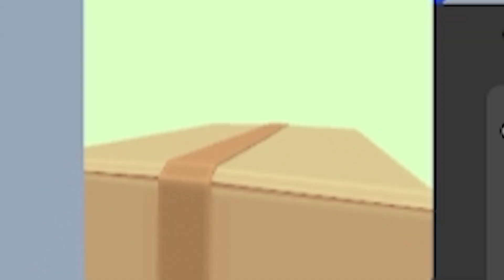Escapa del pelo Tocino Solo dios puede comentar este video | NanchiAgridulce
Escapa del pelo tocino Solo para fans de RoxiCake |  NanchiAgridulce